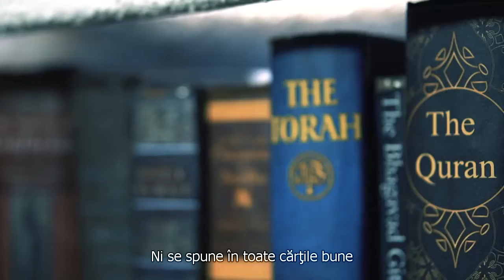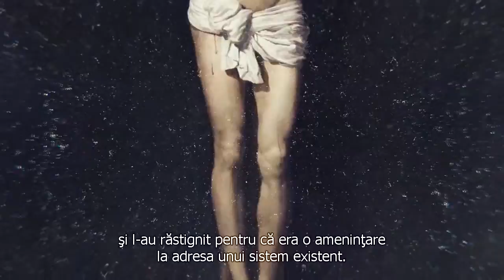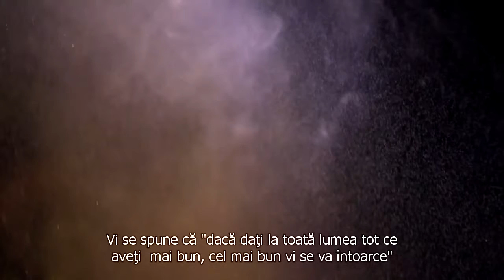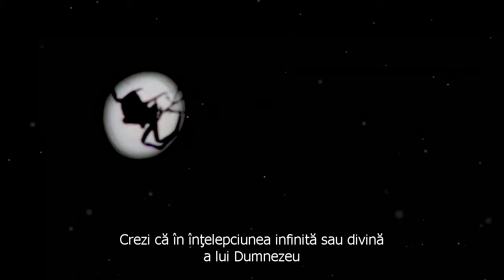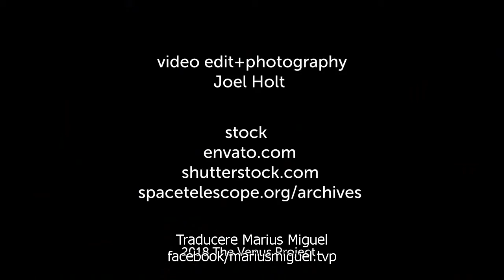Daca ei cred cu adevarat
Comentariul lui Jacque Fresco despre religie și metafizică de la Show Radio Art în 1973.

Proiectul Venus propune o viziune alternativă asupra a ceea ce poate fi viitorul dacă aplicăm ceea ce știm deja pentru a realiza o nouă civilizație durabilă a lumii. El cere o reproiectare simplă a culturii noastre, în care vechile neajunsuri ale războiului, sărăciei, foametei, datoriei și suferinței umane inutile sunt privite nu numai ca fiind evitabile, ci și inacceptabile. Orice mai puțin va duce la continuarea aceluiași catalog de probleme inerente lumii de astăzi.